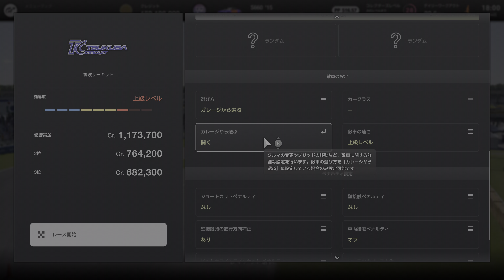GRAN TURISMO 7 2022 04 04 TSUKUBA CIRCUIT S660 '15 4TH ホンダ車だらけの周回遅れ多発のレースとなった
2:59 RACE
14:44 REPLAY

これも4月3日と同じ色となっております。